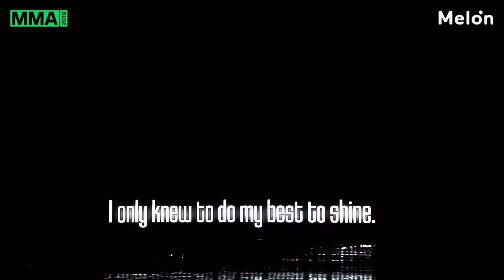Diamonds - BTS [FMV]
open me :’)
Time: about 2 months
Editing app(s): CapCut

╭・ ฅ ₊˚ ⊹ ︵︵︵︵ ๑ ˚ ෆ・ ๑‧˚₊
﹕ ୨☁️୧ song: Diamonds by Rihanna
﹕ ୨☁️୧ group/idol: BTS
╰  ฅ ₊˚ ⊹ ︵︵︵︵ ๑ ˚ ෆ・ ๑‧˚₊

✼ •• ┈┈┈┈๑⋅⋯ ୨˚୧ ⋯⋅๑┈┈┈┈ •• ✼
𝐜𝐫𝐞𝐝𝐢𝐭𝐬: Bangtantv, Hybe Labels, BTS, Rihanna and etc.

Quote of the day: “Please don’t be afraid, don’t worry yourself. The end and beginning, beginning and end are connected." - Suga

   ๑  ･ . ˚ ୨୧ ⇢ 𝗂𝗀: lyv44rs.
   ๑  ･ . ˚ ୨୧ ⇢ discord: semi ✞8646
   ๑  ･ . ˚ ୨୧ ⇢ twts: cyberlyv.
   ๑  ･ . ˚ ୨୧ ⇢ Pinterest: nox0cyxkpop
   ๑  ･ . ˚ ୨୧ ⇢ twt: nox0cyxkpop
   ๑  ･ . ˚ ୨୧ ⇢ ig: noxthvx